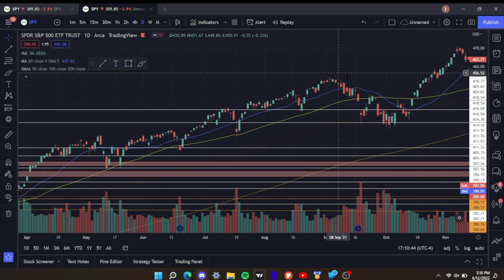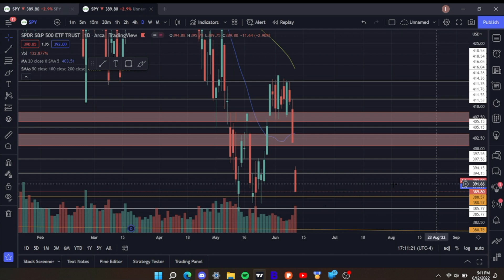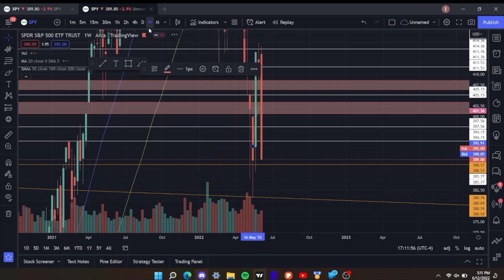Melt down Monday - Technical analysis on SPY | Yellen should resign | Inflation 40 year highs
Technical analysis on SPY and market commentary on how FED made the biggest policy mistake ever and why I think they have no idea what they are doing.
Inflation is at 40 year highs and Gas hit 5 dollars a gallon average.